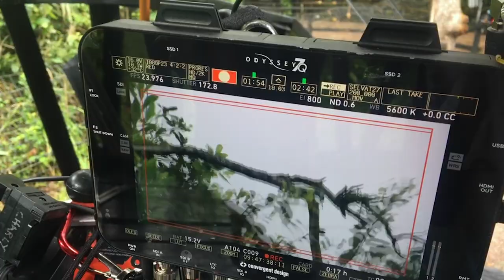ARRI Interview: Director Yulene Olaizola and DP Sofía Oggioni of "Tragic Jungle"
Depicting the mystical beauty and brutality of the Mayan jungle, "Tragic Jungle" tells the tale of a group of Mexican rubber gatherers in 1920. When these workers stumble upon a mysterious young woman named Agnes, their destinies are permanently altered.

Premiering audaciously live at the Venice Film Festival, "Tragic Jungle" captured the attention of audiences and judges alike winning two awards -- the Bisato D'oro for Best Direction (awarded by the Jury of Independent Critics) and the "Sorriso diverso" as Best Foreign Film of Social Interest

ARRI interviewed director Yulene Olaizola and cinematographer Sofía Oggioni about their choices and experiences filming "Tragic Jungle". The filmmakers chose to work with the ALEXA Mini camera in these most challenging of environments.